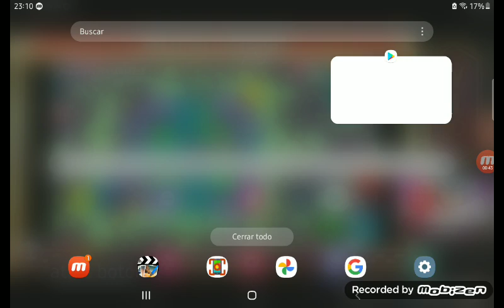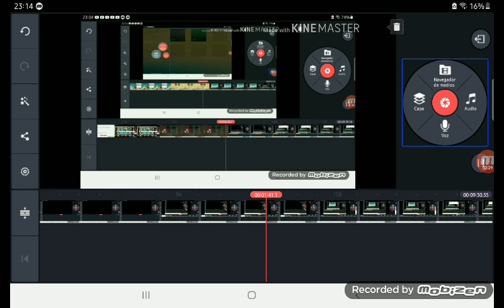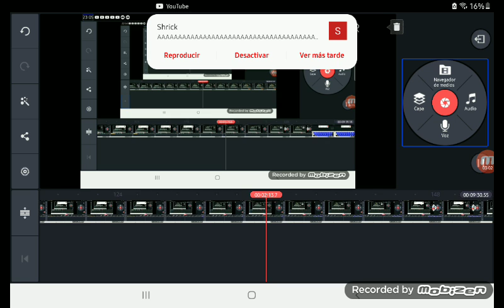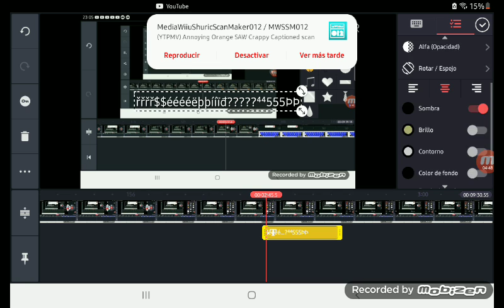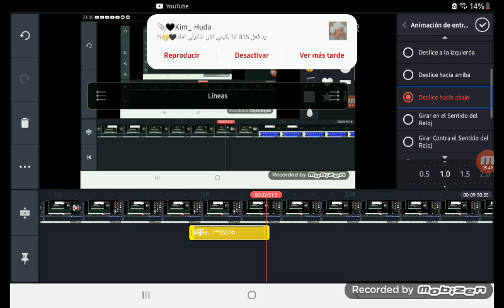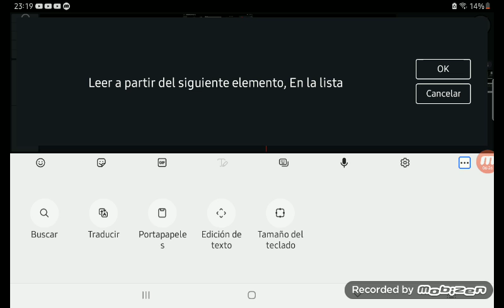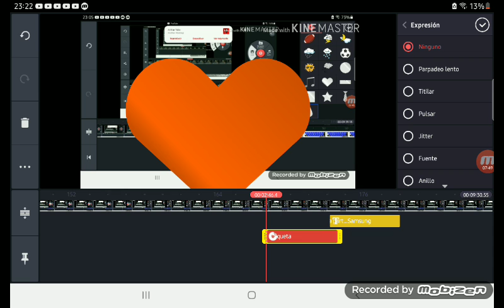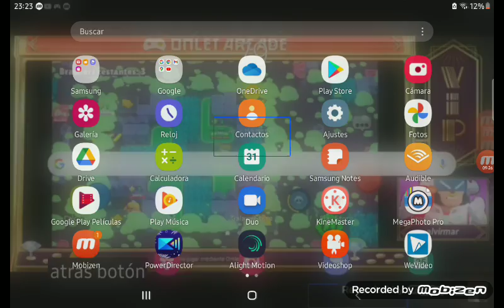3.3.9 kinemaster de la cutee pie the video editor 2021 que no tiene nada(1)